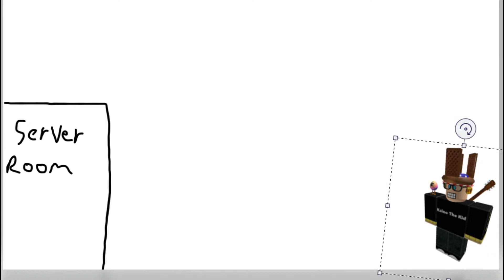The REAL reason Roblox is down (OOPS)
IT WASN'T MY FAULT!!